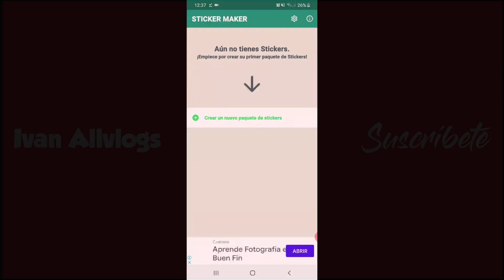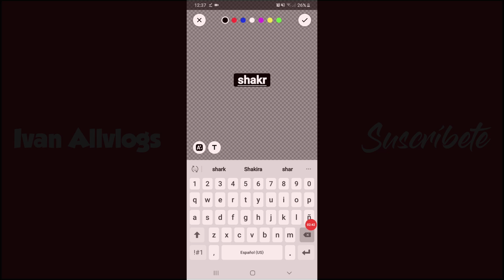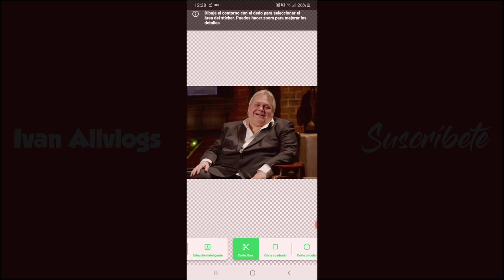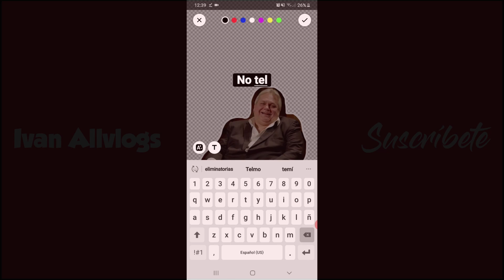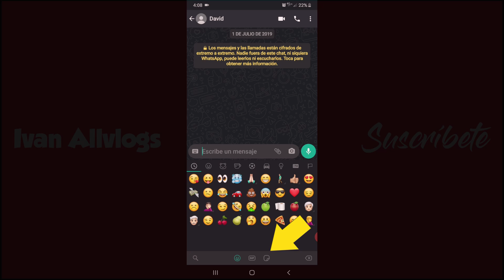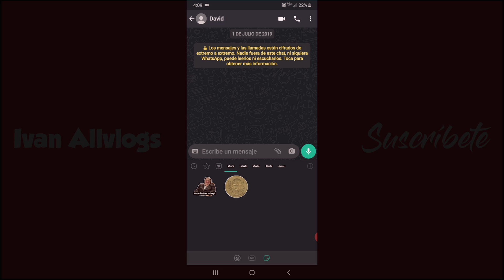COMO CREAR TUS STICKERS DE SHARK THANK PARA WHATSAPP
ESTE VIDEO PUEDES CREAR TUS STIKERS SOBRE CUALQUIER TEMA UTILIZANDO CUALQUIER FOTO O IMAGEN.